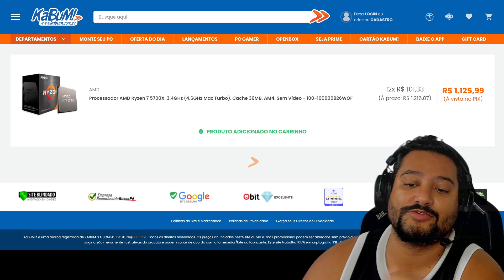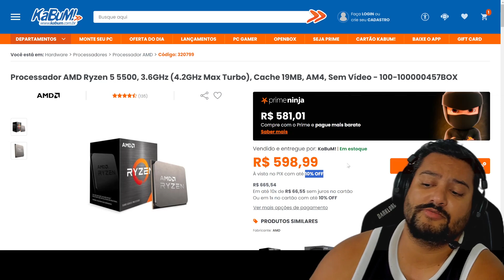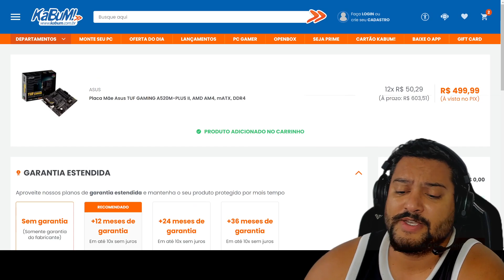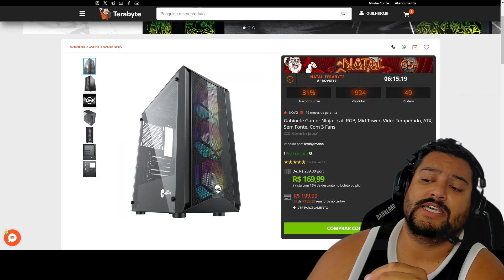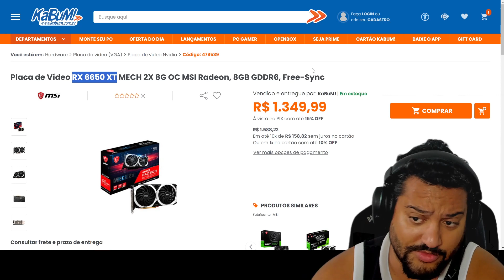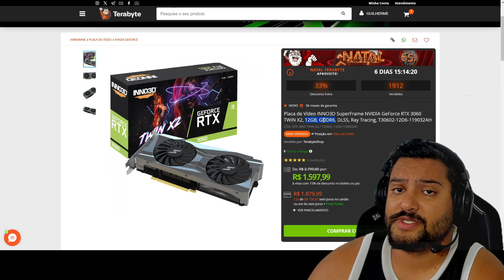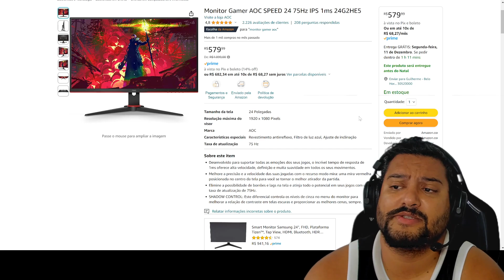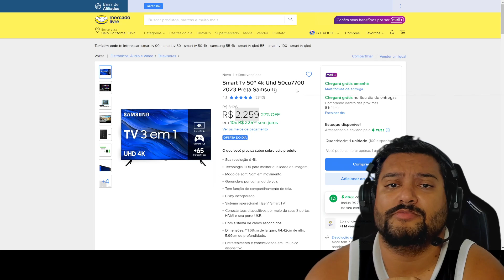RYZEN 7 5700X NO PRECINHO E MUITOOO + SEGUNDÃO 04/12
00:00 - Telegram de promoções
00:05 - Twitter de Ofertas
00:10 - RYZEN 7 5700X : CUPOM PRO5
01:27 - RYZEN 5 5500 : CUPOM PRO5
02:05 - A520 ASUS TUF : CUPOM PLM5
02:47 - A520 PRO MSI : CUPOM PLM5
03:32 - GABINETE NINJA
03:42 - RX 6650 XT MSI
04:35 - RTX 3060 12GB INNO3D
05:35 - MONITOR NINJA 27" QUAD
06:38 - MONITOR AOC SPEED
06:54 - SMART TV SAMSUNG 50" 4K